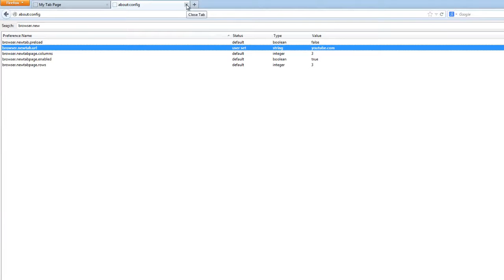Changing your New Tab Page in Firefox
An easy way, using My Tab Page.com 's templates.